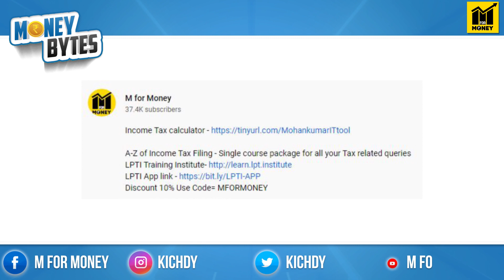M for Money | Stock, Mutual funds illama best investment plan idhu dhaan